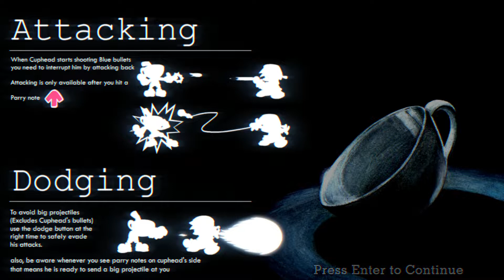Friday Night Funkin' Indie Cross Mod Playthrough - Week 1 VS. Cuphead